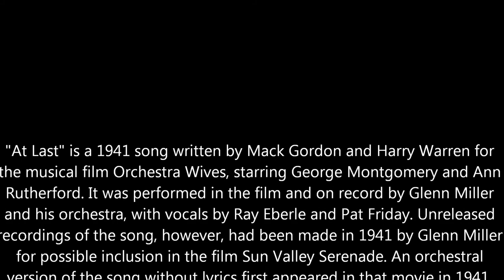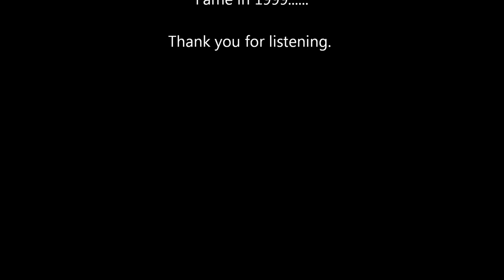Carmen Shepherd and Chip Crooks covering "At Last"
Magnolia Studios Live HD Music Videos based in Battle Creek Michigan